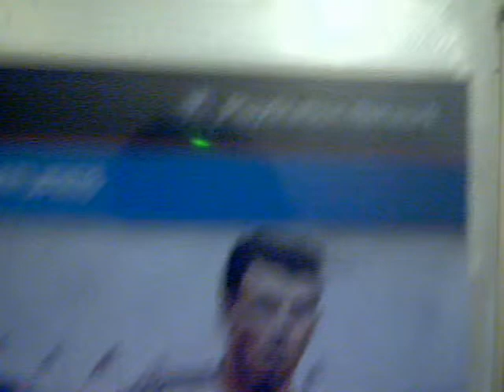My first blog